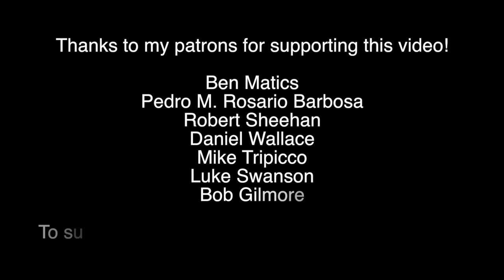H3H3 Productions Targets WSJ Reporter for Harassment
H3H3 is a popular YouTube channel with an unfortunately large alt-right following.